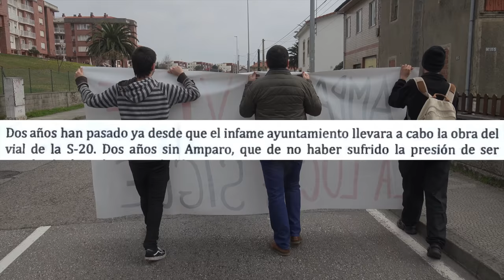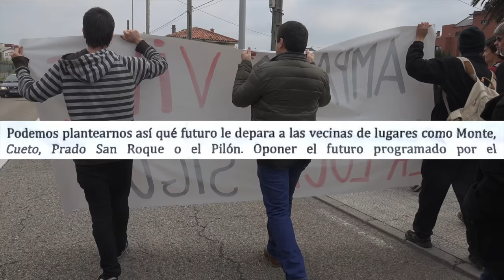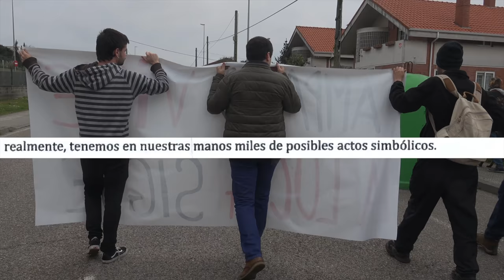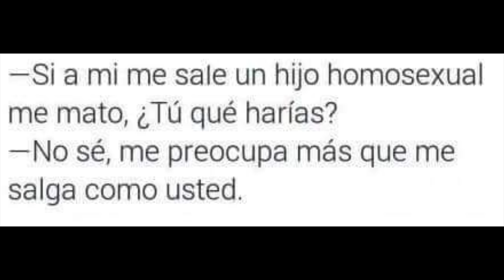POR LA MEMORIA DE AMPARO I, por la defensa de nuestros barrios.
Santander, 18 de febrero del 2017.
Dos años han pasado ya desde que el infame ayuntamiento llevara a cabo la obra del vial de la S-20. Dos años sin Amparo,...